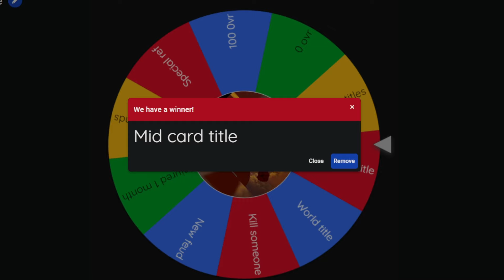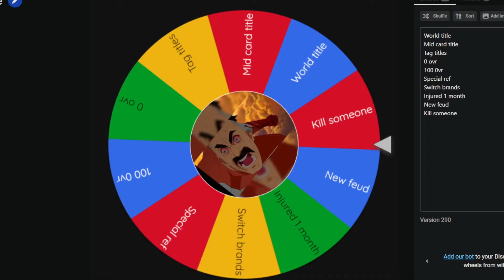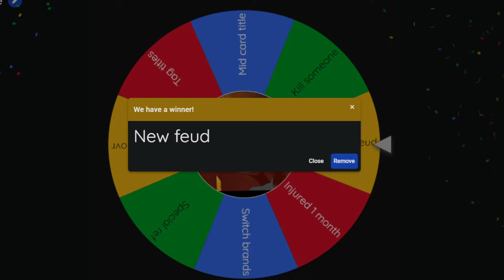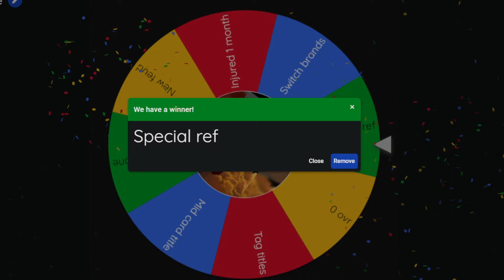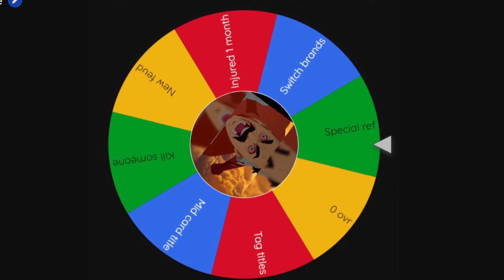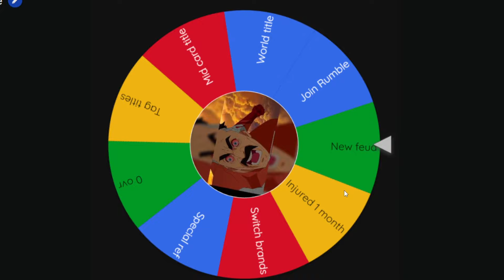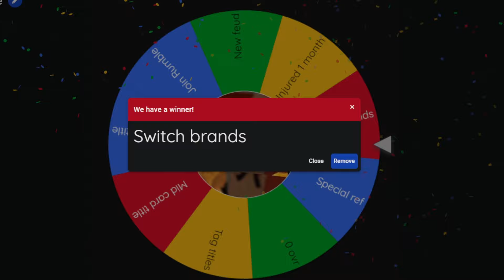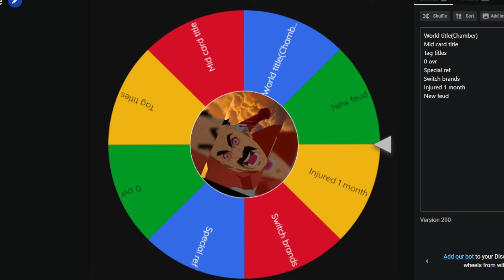I Put Omni Man in the WWE and this happened...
I put Omni Man in the WWE  for a year. Will he end up destroying the entire roster or will he be the one getting squashed? Lets find out.